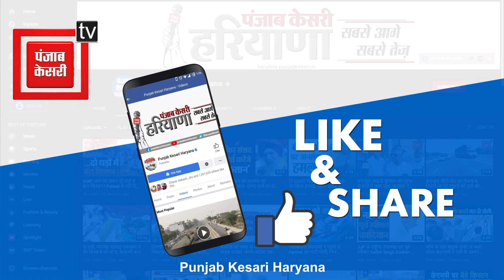Hisar के बाद गोलियों से गूंजा Kurukshetra, 10 दिनों में फायरिंग और फिरौती की तीन बड़ी घटनाएं